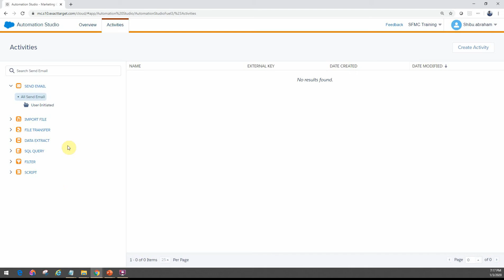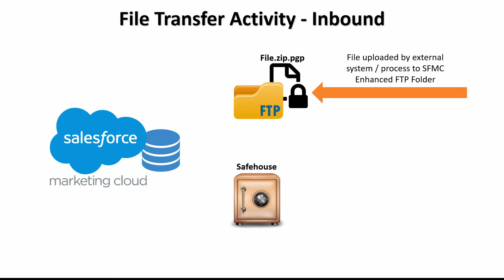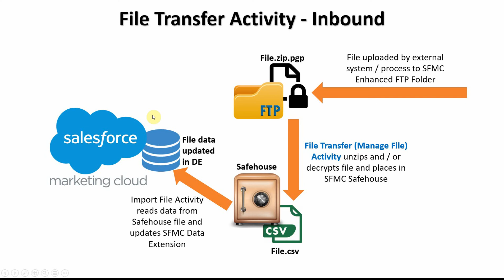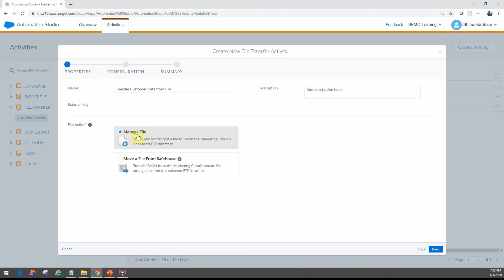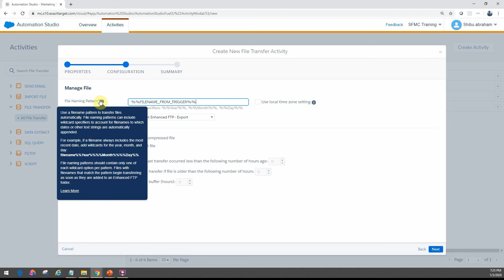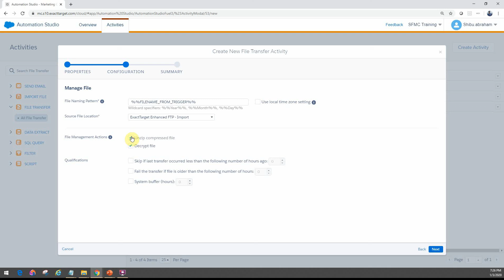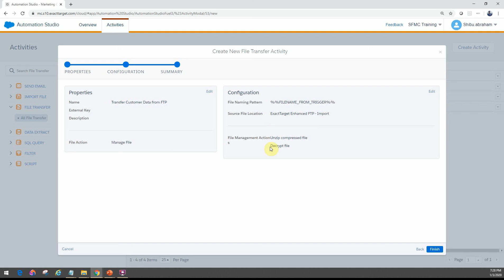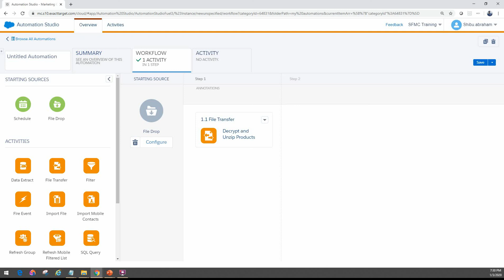3.1 Automation Studio - FileTransferInbound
SFMC Automation Studio - File Transfer Activity Inbound